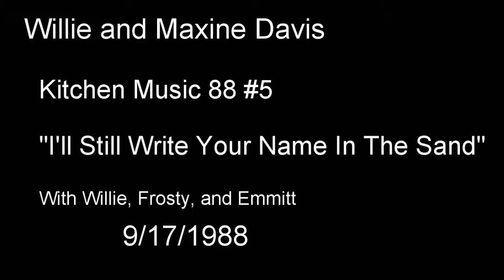KM88A#5 Kitchen Music 1988 #5 “I’ll Still Write Your Name In The Sand”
“I’ll Still Write Your Name In The Sand”
9/17/88 With Willie, Emmitt, and Frosty playing music in the kitchen at the homeplace while Maxine records.  Has a section in the middle discussing the next song and then some instrumental at the end. Lyrics:

It's been many years since we were childhood sweethearts
Blissful days that I never shall forget
And you know I still I love you, little darling
Though the years bring me only regret

Oh, I love you, my darling, how I love you
If I talk will you try to understand
It's no matter how you treat me I love you
And I'll still write your name in the sand

Though the long lonely years I have loved you
And I've waited, but only in vain
Now I know that I've lost you, my darling
But I'll still sing the same old refrain

* Refrain

Now I know that your heart was for another
And it grieves me more than I can stand
Though I've lost the only one that I care for
I will still write your name in the sand

* Refrain